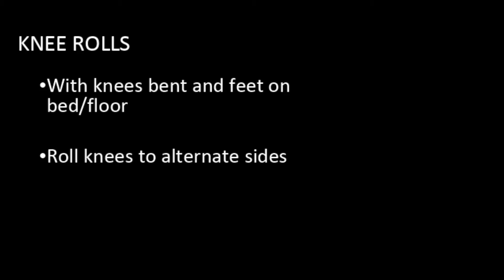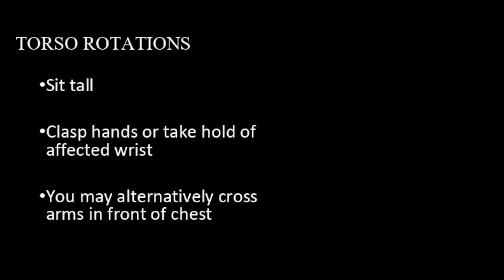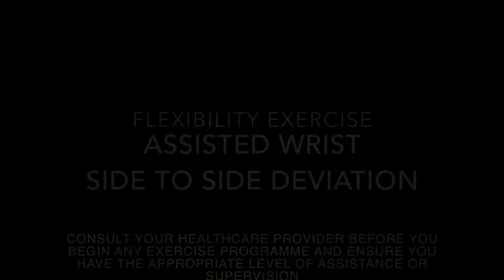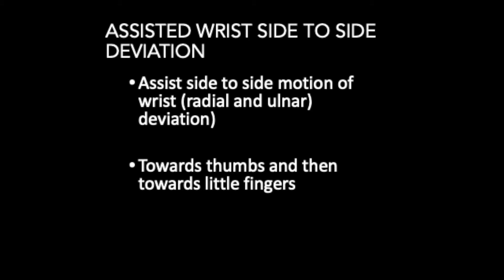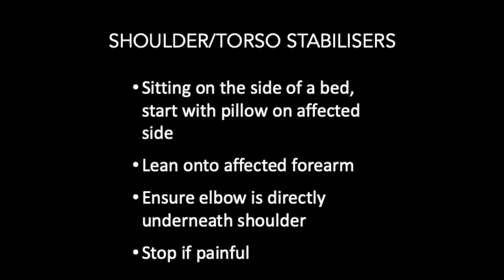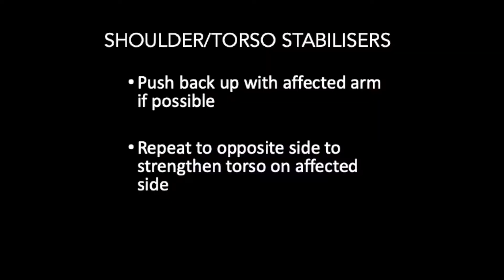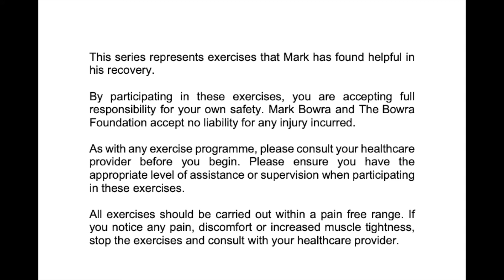Mark Bowra Rehab Exercise Week 2 Summary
Join Mark Bowra each day at 1200 to see exercises he has found helpful in his rehab from stroke